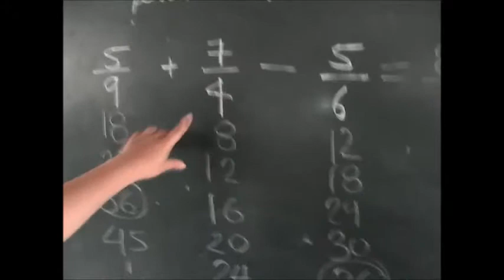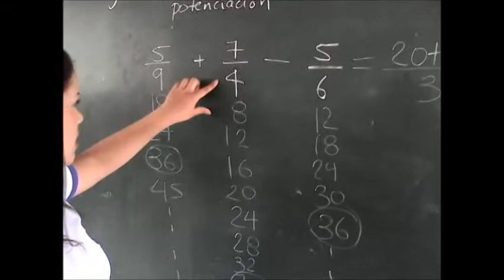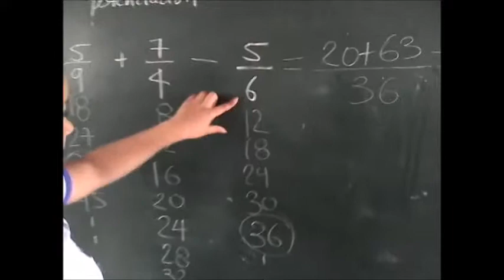SUMA Y RESTA ENTRE NÚMEROS RACIONALES